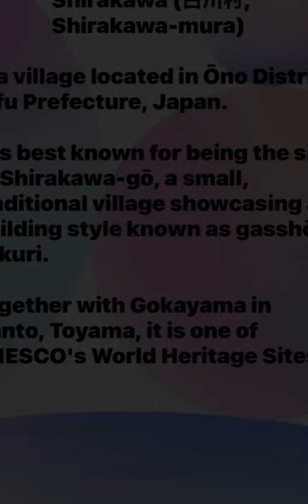A must visit place in Japan